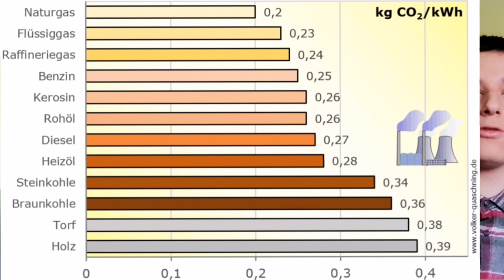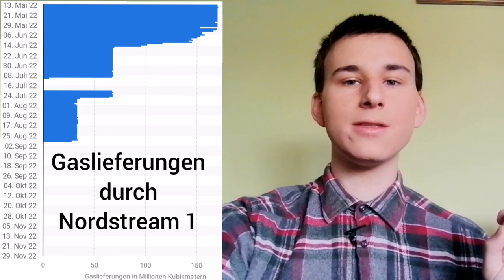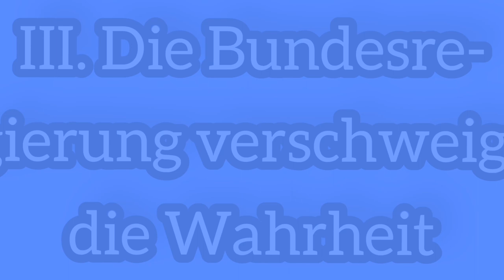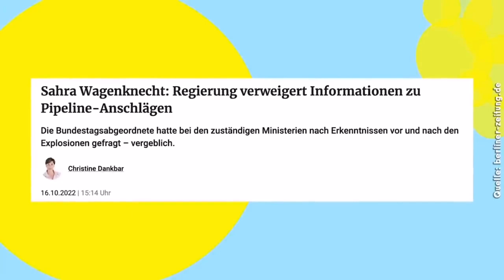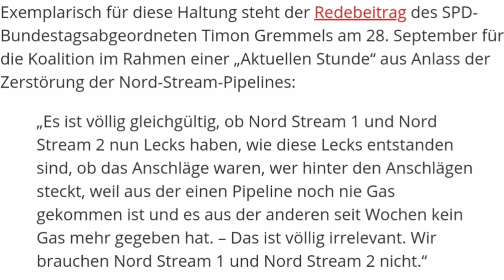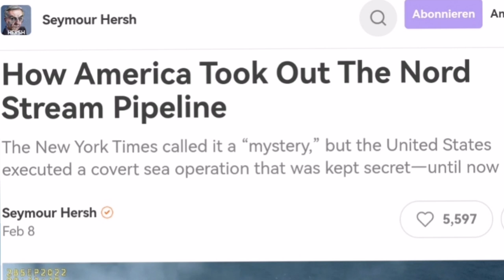Wer hat Nordstream gesprengt? Die Bundesregierung verschweigt die Wahrheit! 🤬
Am 26. September 2022 wurde ein Anschlag auf auf 3 von 4 Strängen von Nordstream 1 und Nordstream 2 durchgeführt. Nun tauchten neue Vorwürfe des Starjournalisten Saymour Hersh gegen die US-Regierung unter Joe Biden auf. Er beschuldigt die USA die Anschläge auf Nordstream monatelang geplant zu haben.

Kapitel
0:00 Anschlag auf Nordstream
0:44 I. Die Vorgeschichte der Anschläge
5:18 II. Der Anschlag
6:52 III. Die Bundesregierung verschweigt die Wahrheit
10:12 IV. Neue Vorwürfe gegen die USA

Unterdessen verschweigt die Bundesregierung uns, was sie über Nordstream weiß, wie kleine Anfragen von AfD und Linksfraktion zeigen. Sahra Wagenknecht sagte im Interview mit Marc Friedrich: ,,Sie wollen es nicht wissen." Sahra Wagenknecht gehörte zu den antragstellenden Abgeordneten der Linksfraktion, die wissen wollten, wer 3 der 4 Stränge von Nordstream sprengte.

Ampelregierung verweigert die Antwort auf Anfragen von AfD und und Linksfraktion